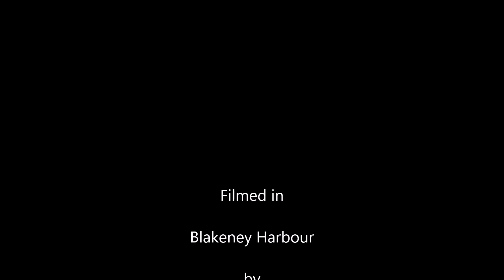2017 1008 BSC Autumn Flotilla Adventure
BSC Flotilla Autumn Adventure, 8 October 2017. A group of dinghies sailing up Pinchen's Creek and around Long Hill in Blakeney Harbour